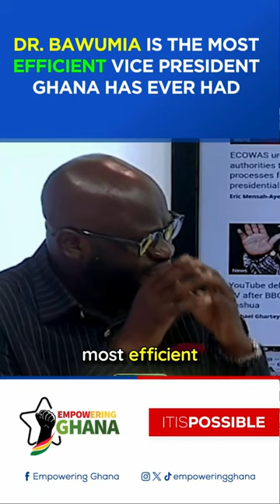Dr Bawumia is the most efficient Vice President we have ever had - Nana Asafo-Adjei